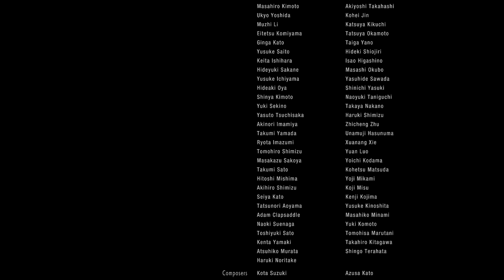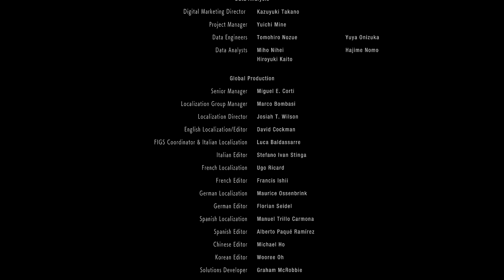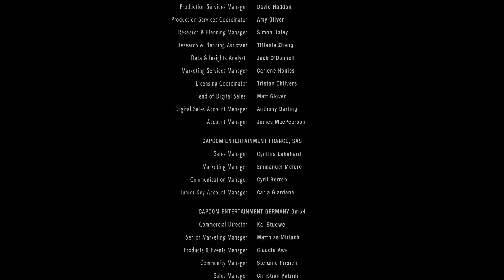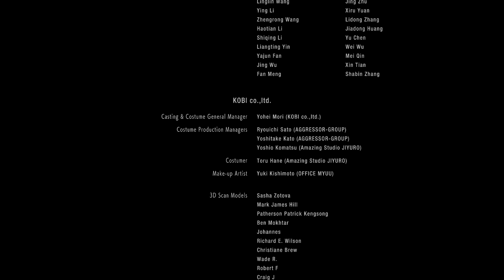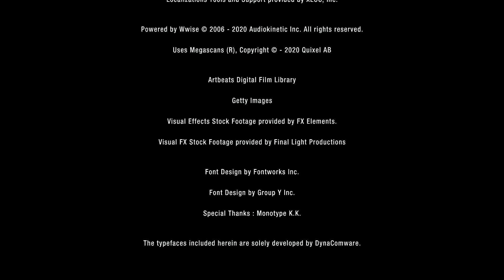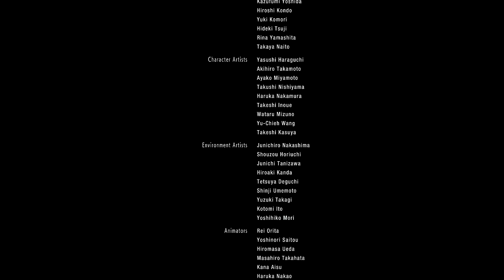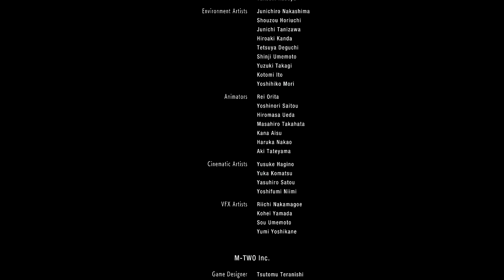REVIEW AND FINAL THOUGHTS! Sightseeing in Resident Evil 3 Remake Episode 13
I review and give my full thoughts on Resident Evil 3 Remake! Did I love it or hate it?

Thank you very much to the highly knowledgeable and all around great guy, MidnightJam, for teaching me how to edit and for making me that awesome intro animation!